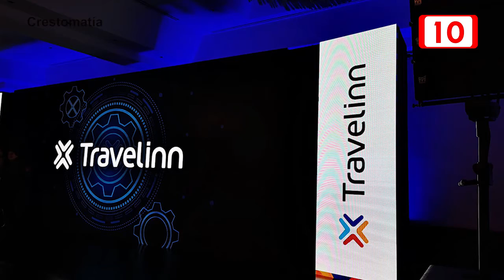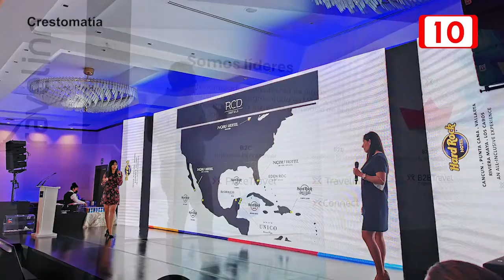Cancún será promovido en 17 ciudades del país